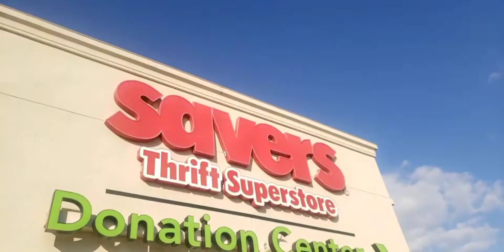Mini Vlog & House Update (11.3.21)